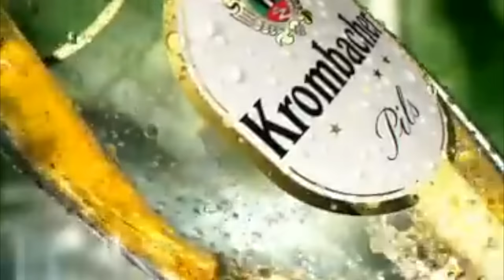German Girl who hates beer tries ALL beer flavors 😭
i don't wanna be german anymore

i lieb euch alle, broccolis